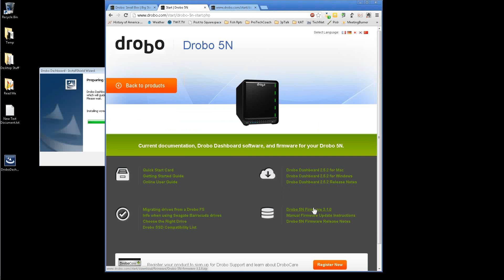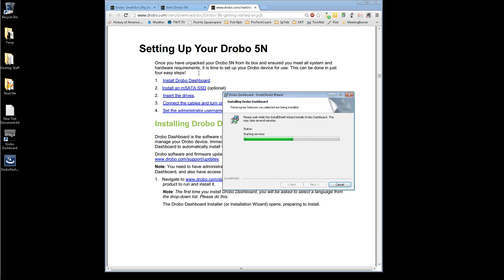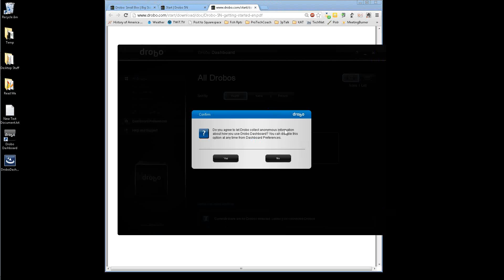Drobo 5N Intro 3: Dashboard Install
Installation of the Drobo Dahboard after insertion of the drives